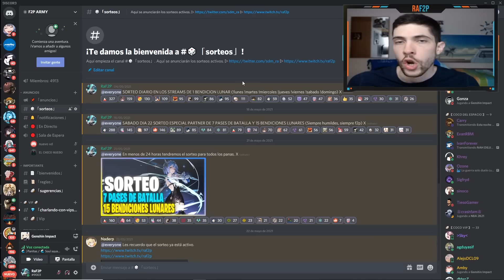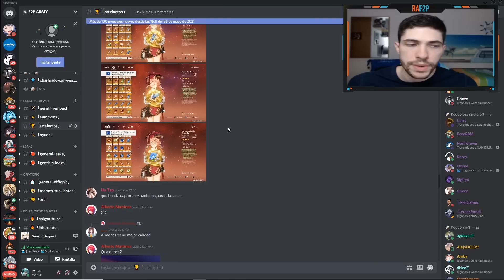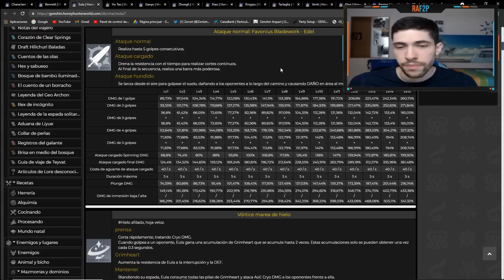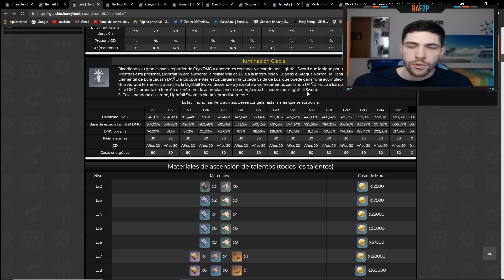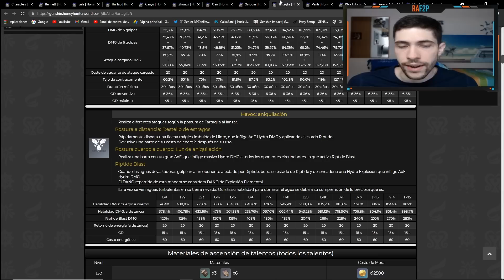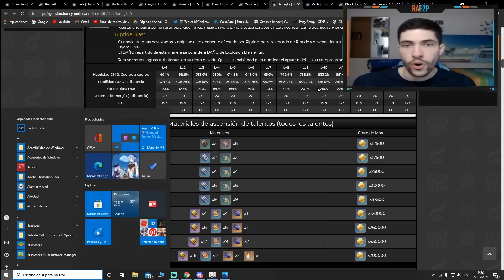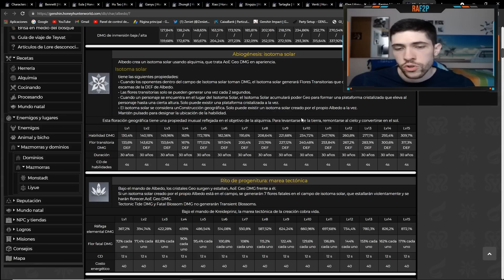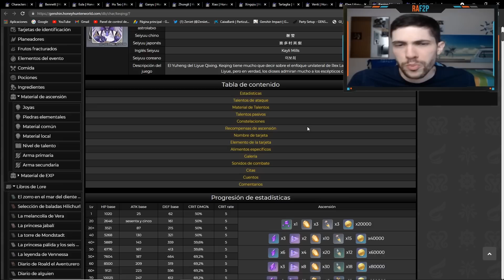DONDE USAR LAS CORONAS DE PERSPICACIA 👑 Personajes y talentos más rentables | Genshin Impact Español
¡Pues muy buenas Familia! Hoy os quiero dejar con un video dando mi opinión tras a ver probado todos los personajes, con diferentes niveles de talentos, durante estos meses de juego, de los personajes que actualmente son mejores objetivos para poder invertir una de las coronas exclusivas que tenemos en los eventos principales de cada actualización. Son objetos muy escasos por los que hay que administrar muy bien dichos recurso para sacar el máximo partido a la subida de estadísticas de los talentos elegidos. Recuerdo que son unos consejos y opiniones propias, después cada uno es libre de ponerle las coronas al personaje que quiera. Espero que os guste, os ayude y nos vemos en el siguiente video 😉